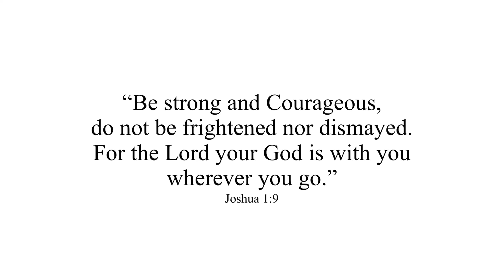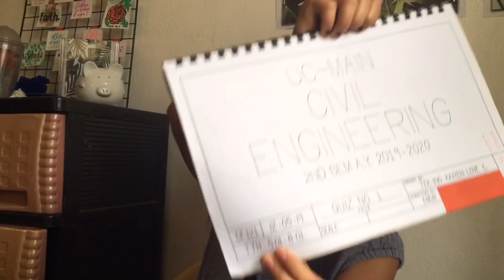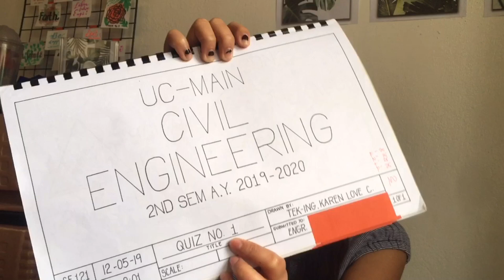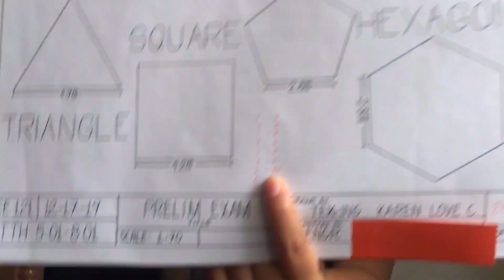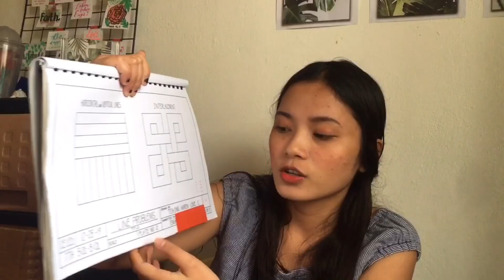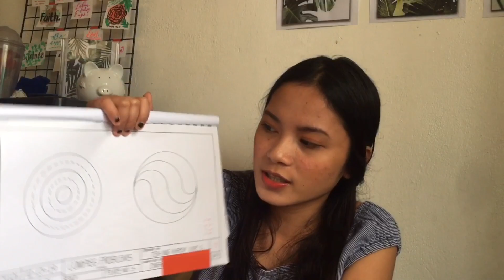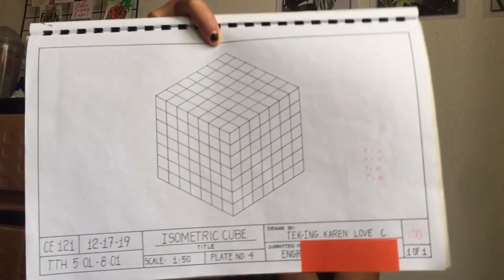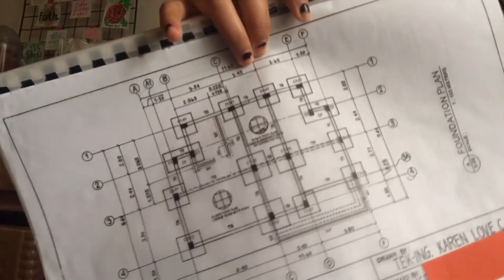Dapat ba magaling mag drawing pag magEngineering? featuring drawings ko sa school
Hello aspiring engineers!
Good day! Hope you all doing fine right now.
  So in this video I have shown you all the plates in our subject Plans and Drawings when I was still in first year. I hope this video could give you a peck and a little background about this subject.
Take note: we dont need to be good at drawing❣️and i know you could surpass this

Laban ug padayon future Engrs❣️

Fb: Karen Love Calago Tek-ing
       Karen Love